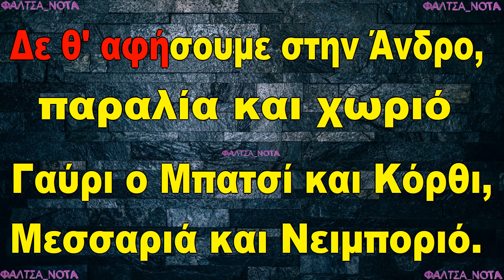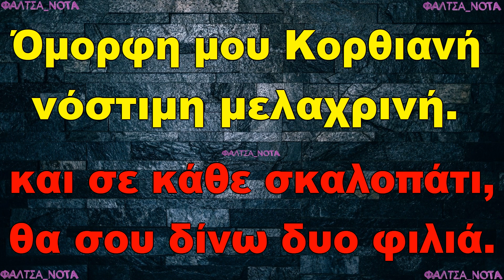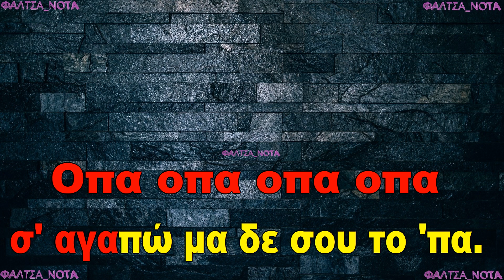Όμορφή Μου Κορθιανή - (ΚΑΡΑΟΚΕ)